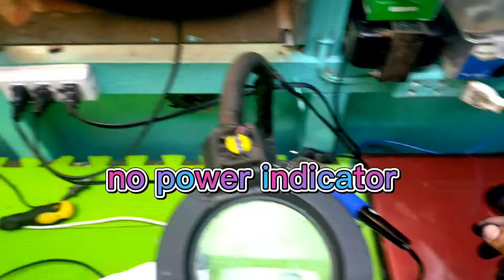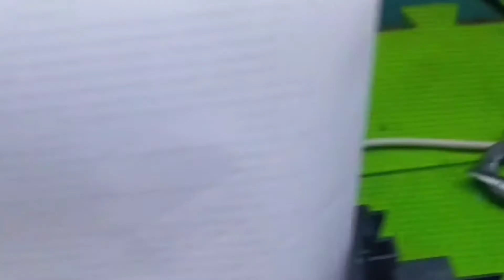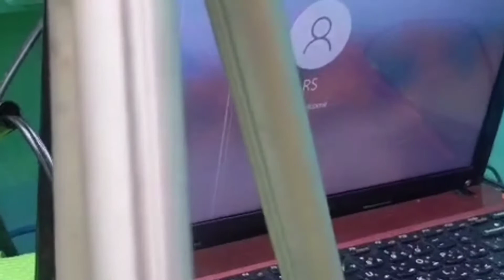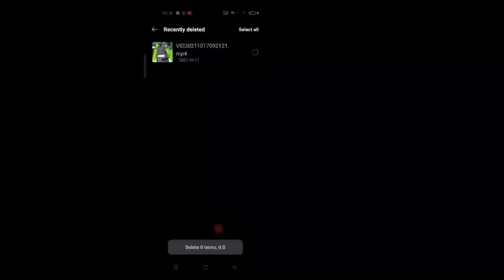no power Epson L120, L110, l360, l220, l220 l3110,l3120 no power indicator light paano ayosin